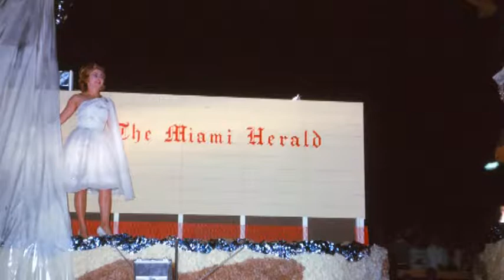Jersey Journal Trip to Florida, December 1962 -January 1963 (Revised)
These slides/photos were taken by my Father Dan Watson Sr. while he was working at the Jersey Journal Newspaper in Jersey City, New Jersey.  He was ahead of a number of carrier boys, who delivered the paper.  In late December of 1962 my Father and a few other fellas ahead of other carrier boys took a trip via bus to Miami Beach, and Miami Florida.  This included many of the big attractions and the Orange Bowl Parade and Orange  Game Oklahoma vs Alabama on New Years Eve 1962 and New Years Day 1963.   This trip was also filmed in 16mm,  but the film went missing ever since 1963.